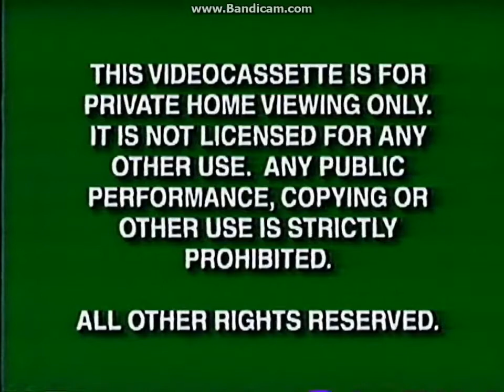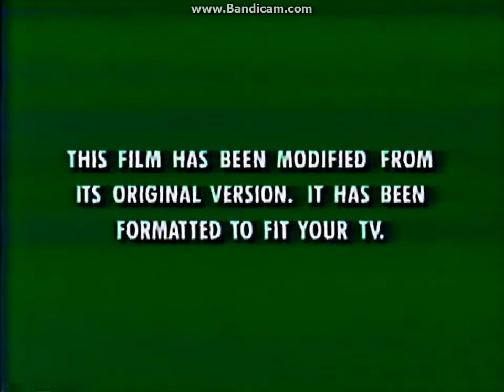Opening to Pocahontas II: Journey to a New World 1998 VHS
Here's the opening to the 1998 VHS of Pocahontas II: Journey to a New World:

Order:

1. Green FBI Warning Screens (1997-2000)
2. Walt Disney Home Video logo
3. "Coming Soon To Theaters"
4. A Bug's Life teaser trailer
5. "Now Available To Own On Videocassette"
6. The Black Cauldron trailer
7. "Coming Soon To Own On Videocassette"
8. Kiki's Delivery Service trailer
9. Lady and the Tramp trailer
10. The Jungle Book: Mowgli's Story trailer
11. The Lion King II: Simba's Pride trailer
12. The Wonderful World of Disney on ABC promo
13. "Feature Program"
14. Green Format Screen

That's all.

Note: This video was originally uploaded by Eric Jones.